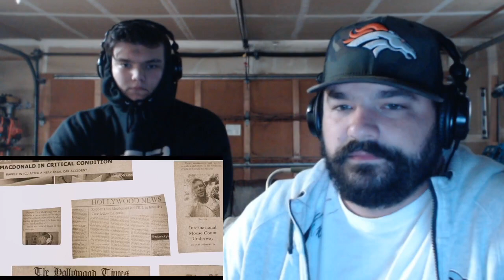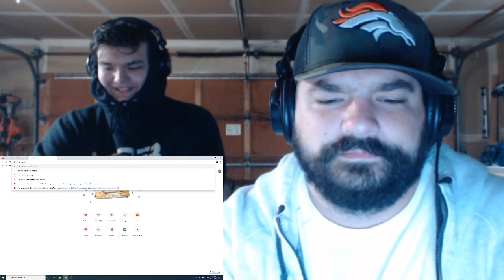Tom Macdonald - "Cloned Rappers" REACTION (Then VS Now)